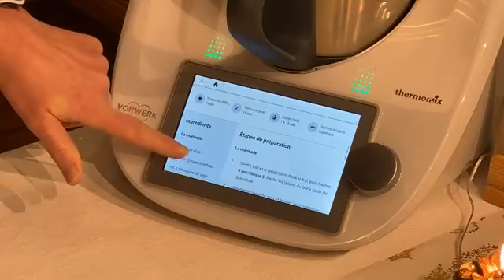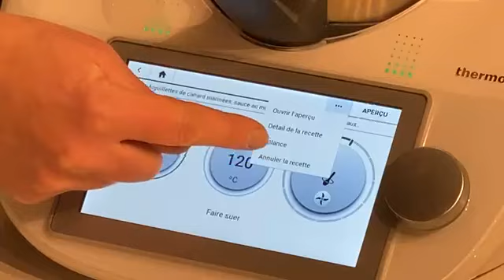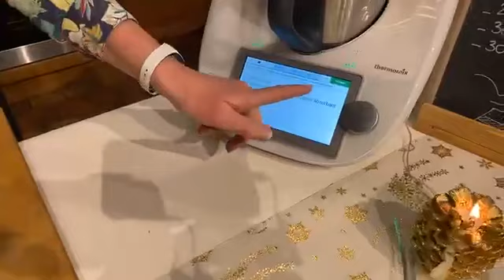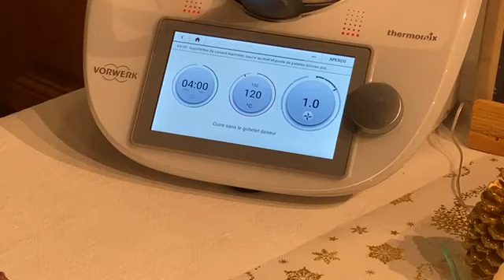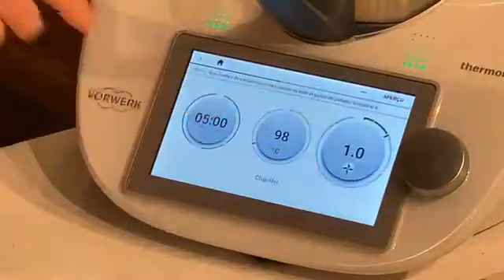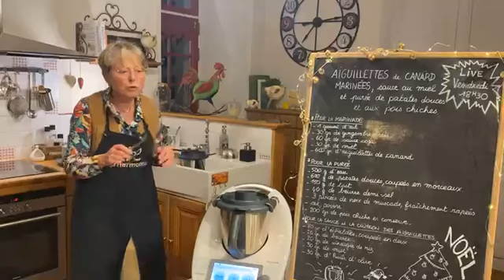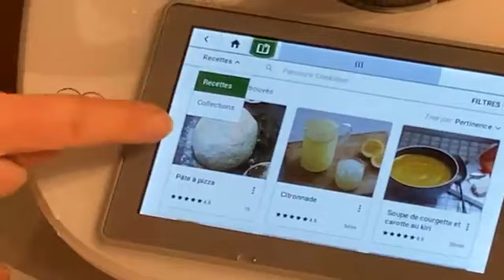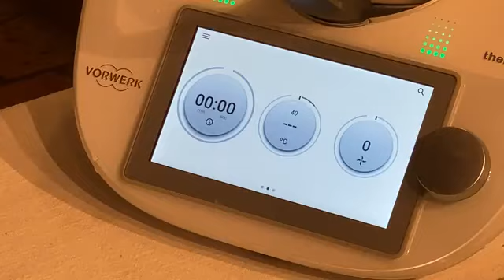Thermomix/Aiguillettes de canard marinées, sauce au miel et purée de patate douce / Cookidoo